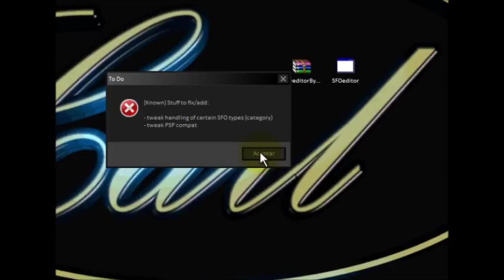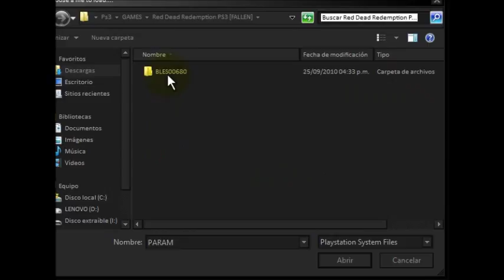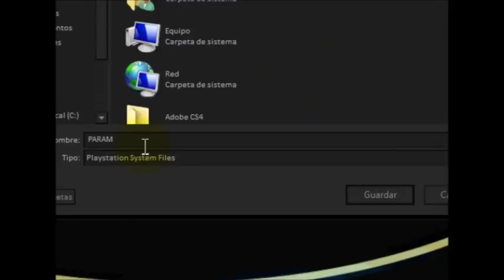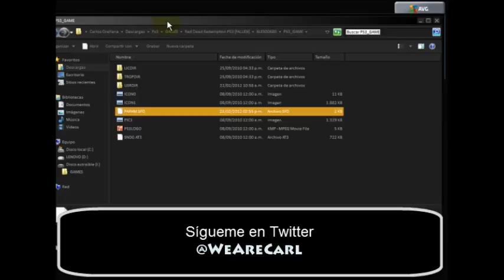TUTORIAL - Como Jugar a juegos de PS3 que requieren HD ó HDMI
Hola youtuberos! Les traigo este pequeñño tutorial simple y sencillo para que alfin puedan jugar a sus juegos que piden HDMI en un tv viejo o de tubo...

IGNORAR:
Descargas
tutoriales ps3
tutoriales
juegos
cc12ful
carl's
HDMI
jugar juegos
Como hacer
PS3
Play 3
Just ps3
Como jugar juegos de ps3 HD en un tv normal